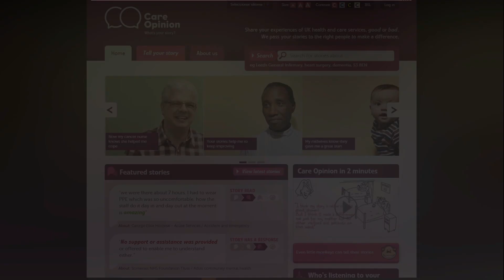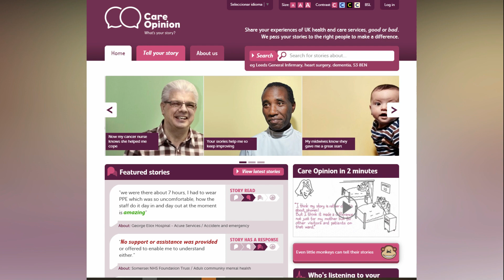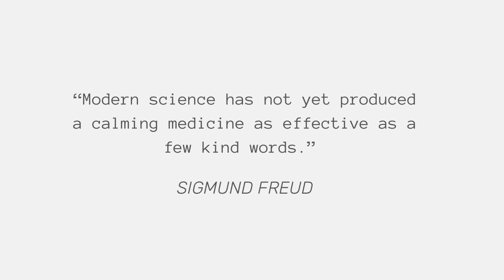🛠️🧑🏽‍⚕️15 HUMANIZATION Projects to Transform HEALTH CARE 👩‍⚕️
🖐️ Discover with us these international projects to improve healing environments in healthcare areas. How important personalized care should be with a primary focus on patient satisfaction and well-being, and how humanization is not a luxury, but a necessity.

💡 Stay because you will learn how with simple changes you can transform and humanize wellness spaces.

👩‍⚕️ The humanization of healthcare is a priority and a challenge, it represents a paradigm shift in healthcare and involves rethinking processes and focusing all energy on patient-centered quality of care. Humanizing healthcare means basing it on human dignity, designing environments that promote a better patient experience and care. A health humanization plan involves a comprehensive review of all processes in health centers and their transformation to offer a more personalized care.

🌳 In Simbiotia we are specialists in the creation of strategic plans in the health areas and we accompany in all the transformation processes. We use our own methodology and we base our work on international scientific evidence to create more friendly environments focused on the healing and well-being of patients.

👀 If you would like to know more examples of humanization in healthcare we have worked with or if you would like to create your own, please do not hesitate to contact us.